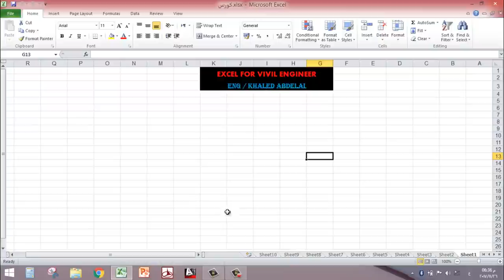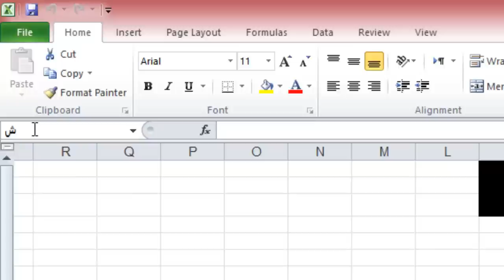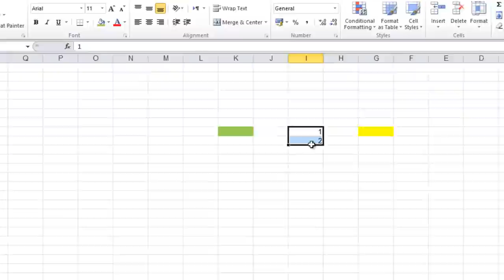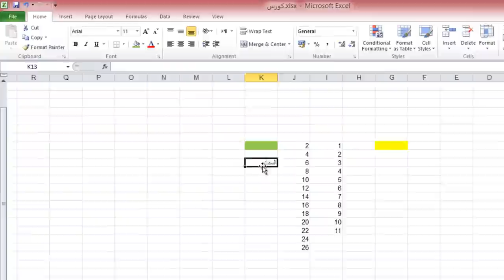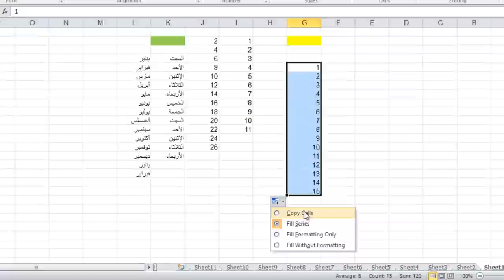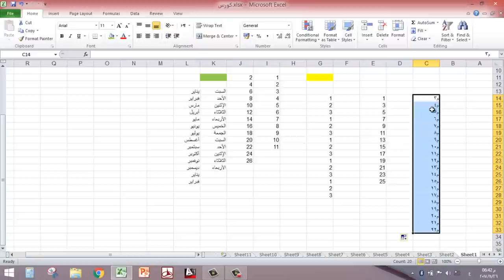الدرس الأول الإكسل من الصفر حتى الإحتراف للمهندس المدني